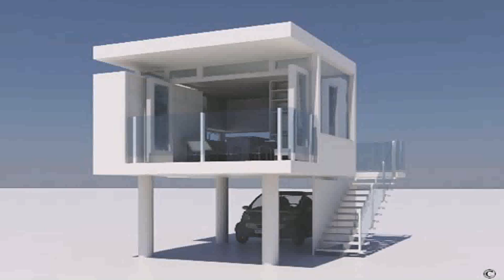Modern Small House Design - Gif Maker DaddyGif.com (see description)